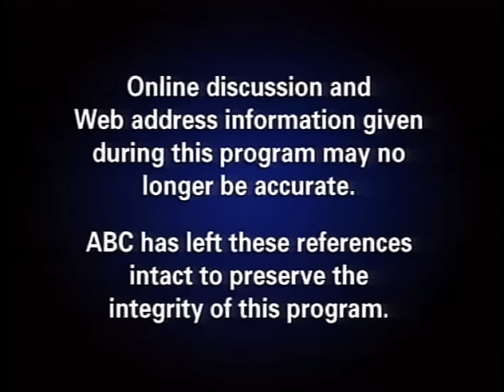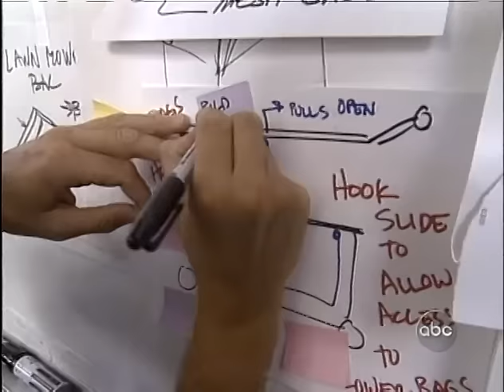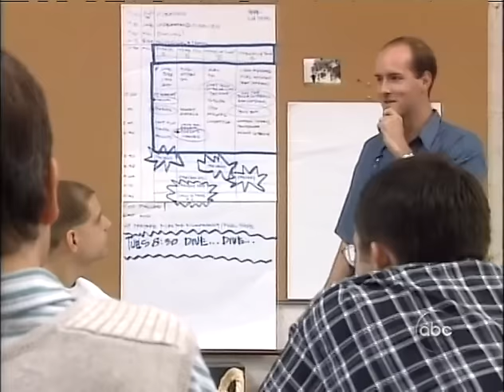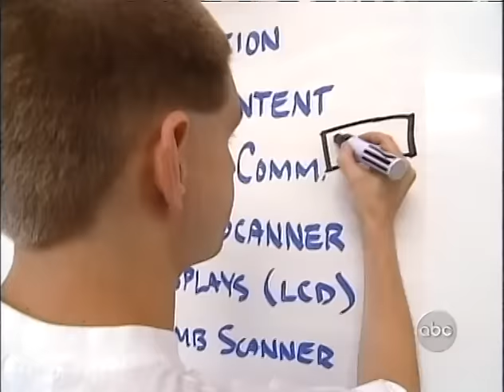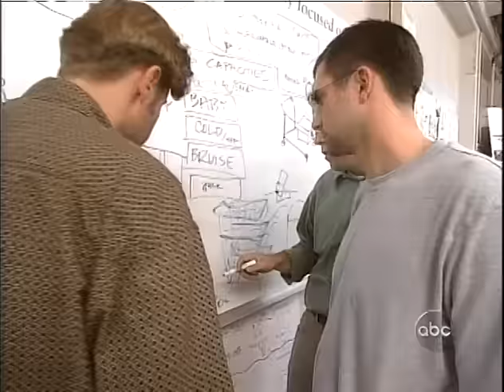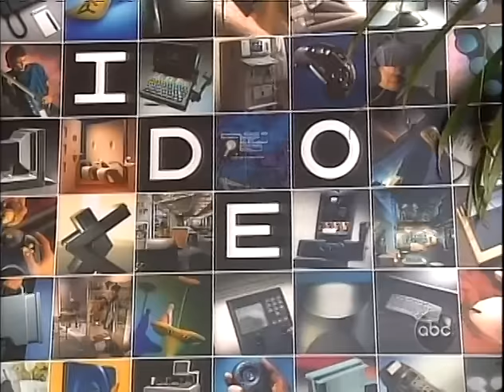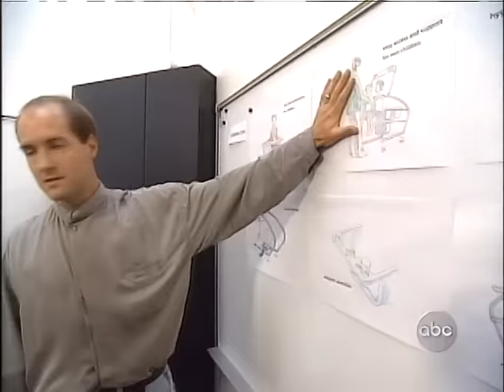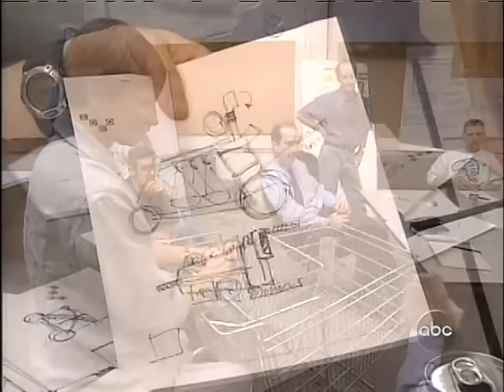The Deep Dive